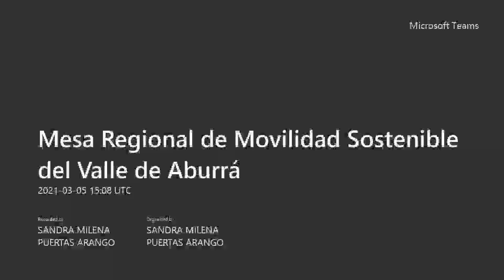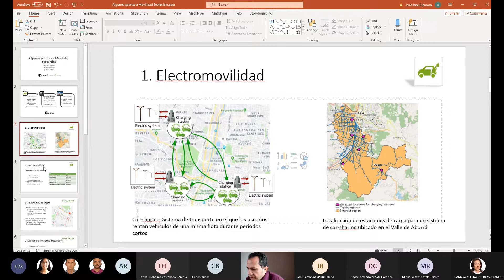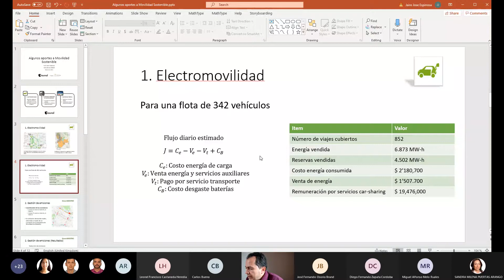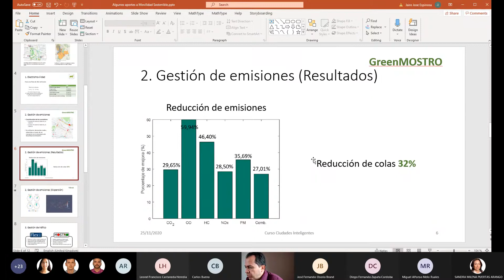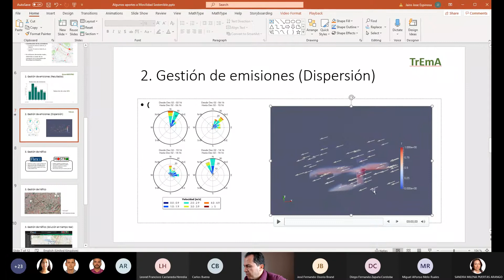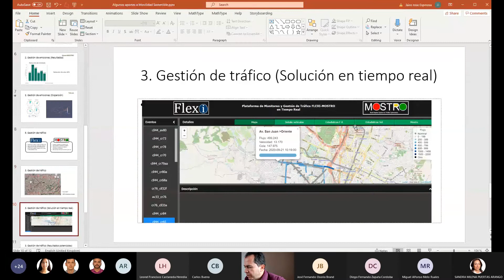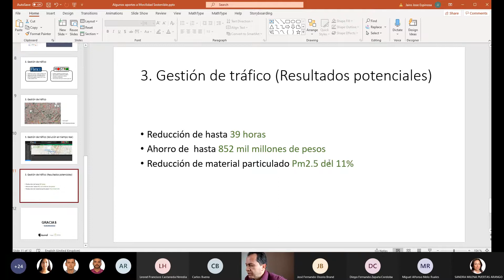Las Universidades aportan a la movilidad -Mesa T1 Ep6 2021 03 05